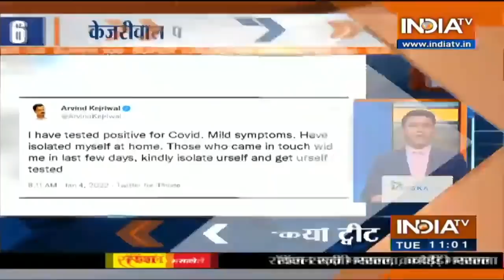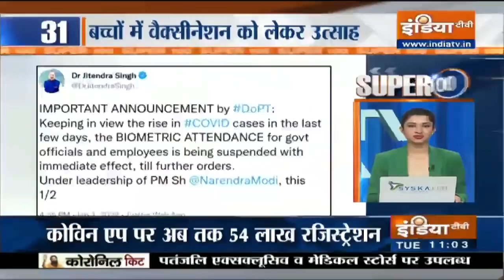Super 100: आज की 100 बड़ी ख़बरें | Top 100 Headlines | January 04, 2022